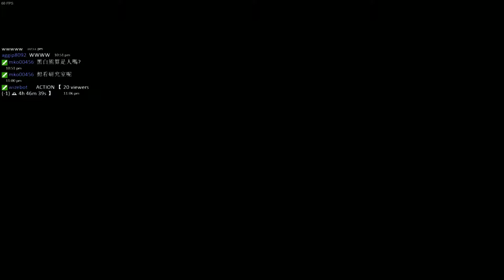《JK實況台》【PC】Danganronpa V3 Killing Harmony EP1-5 新槍彈辯駁V3 大家自相殘殺的新學期 第一章 我與我的班級審判 第五天 埋伏首謀